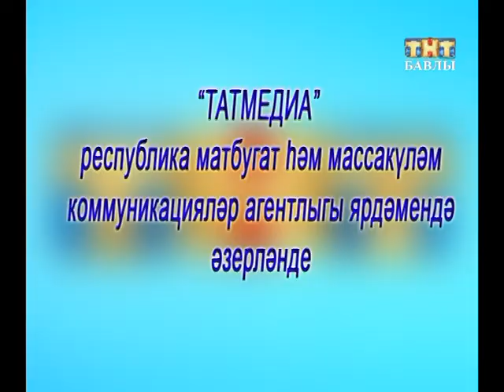07 11 16 Поздравление Мусифуллина